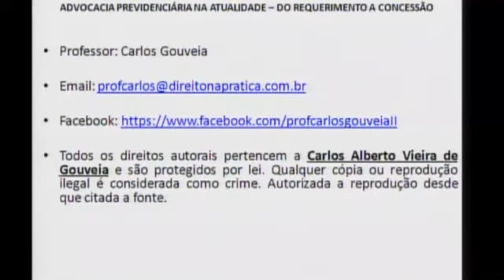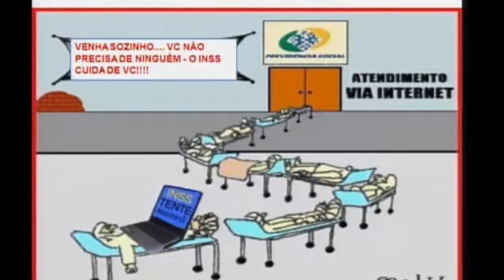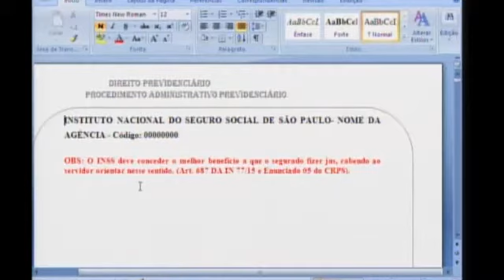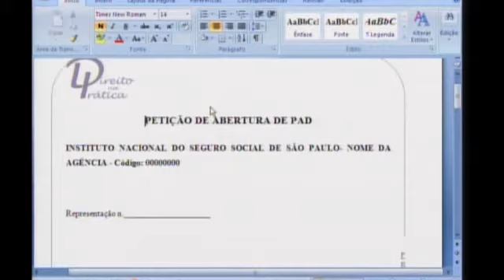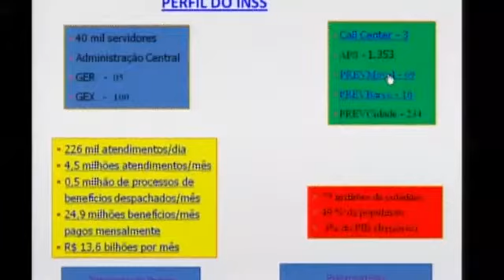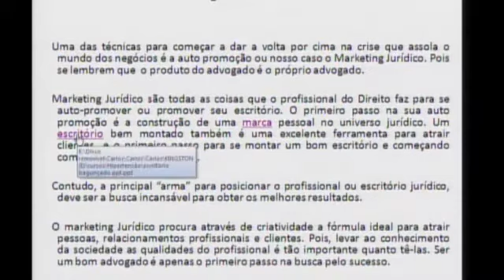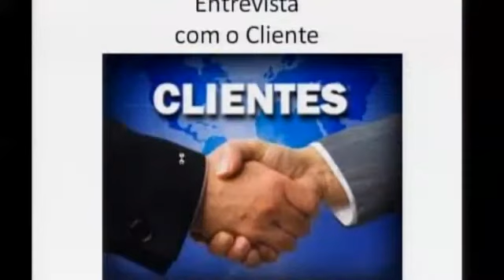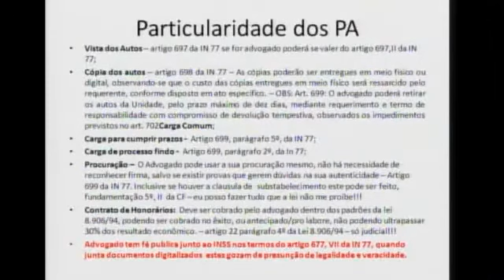ADVOCACIA PREVIDENCIÁRIA NA ATUALIDADE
Dr. Carlos Alberto Vieira de Gouveia